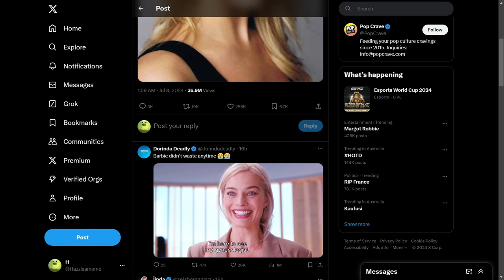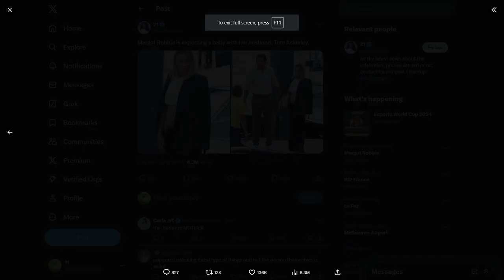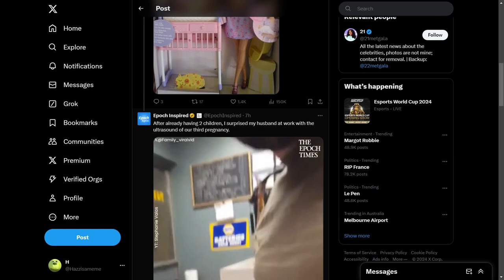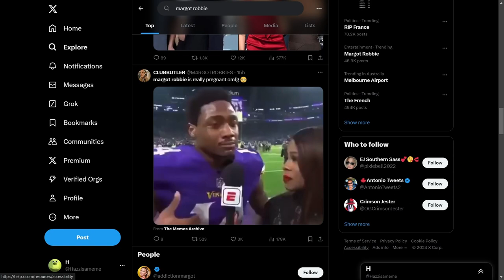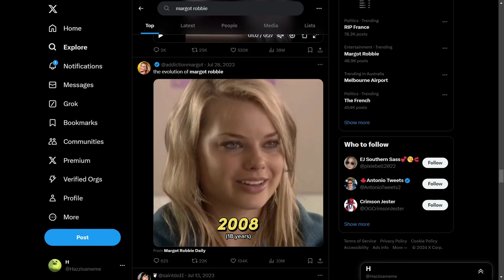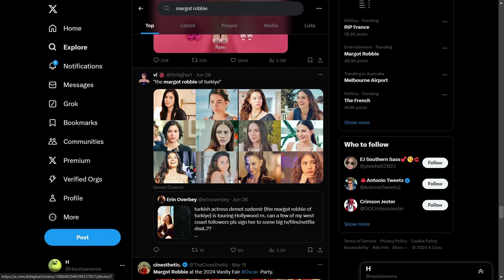Today is a Really Sad Day for all of Mankind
RIP Margot Robbie. Moving onto Sydney now thank you good night good luck